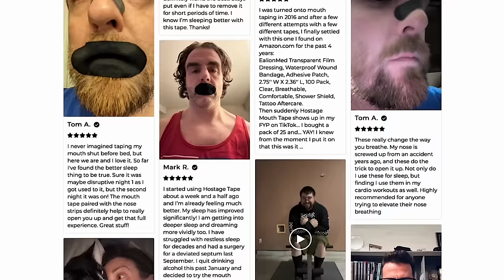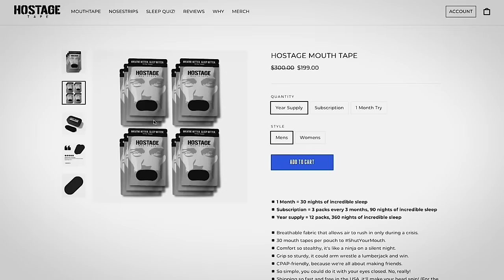Sales Training // Shut Down Objections Instantly // Andy Elliott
Andy tackles some common objections within the solar industry and teaches a couple salesmen some new language to secure the deal.